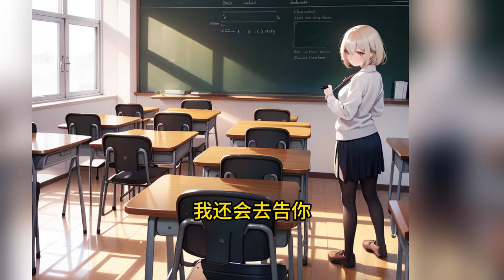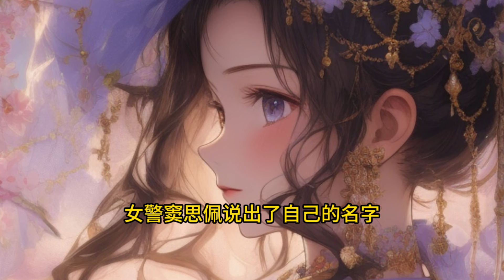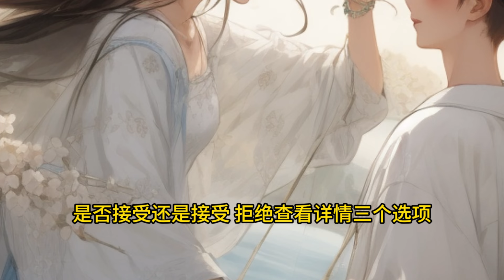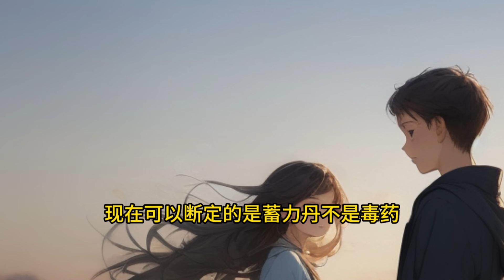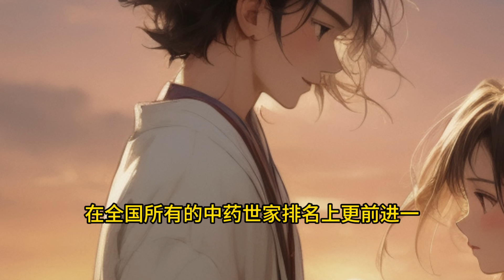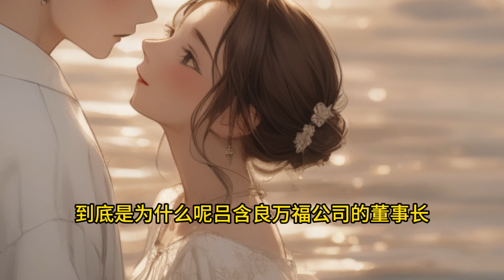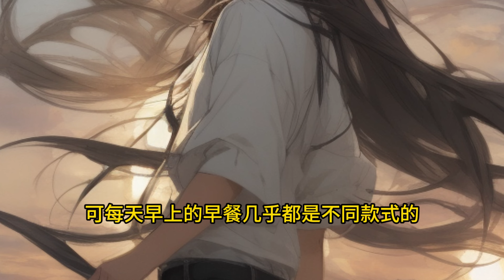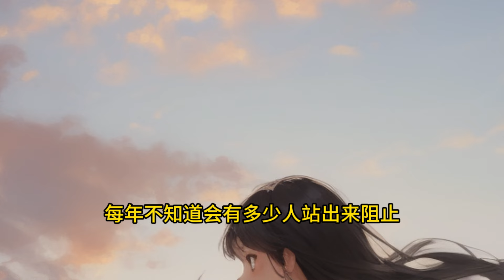《我，最强教师，开局召唤泰森》EP1-173 杨辰宝，平凡的大学毕业生，买来的山寨手机竟然可以召唤无数人物？